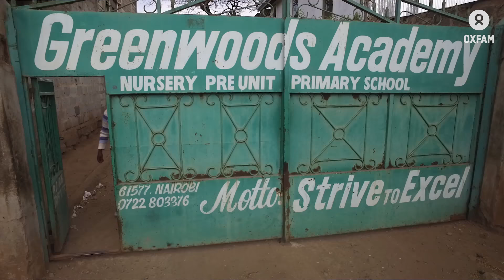Meet our inequality fighters – Jane from Kenya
8 billionaires own the same wealth as the poorest 3.6 billion people. The super-rich have done very well out of an economic system that favors the few and leaves too many others behind. It doesn’t have to be this way. People like Jane live with the realities of inequality everyday. She is campaigning to fight inequality. Join her to demand an economy that works for everyone, not just the few.

Mother of two, Jane, lives and works in Kawangware area of Nairobi, Kenya. Jane works as a trader, selling handicrafts she has made. In her spare time she trains other women on their basic rights and skills for running small businesses. The women’s group, called the Shining Mothers, uses their collective voice to demand that local authorities better protect and support their small businesses. The Shining Mothers are doing their bit to demand an economy that works for everyone, not just the few.